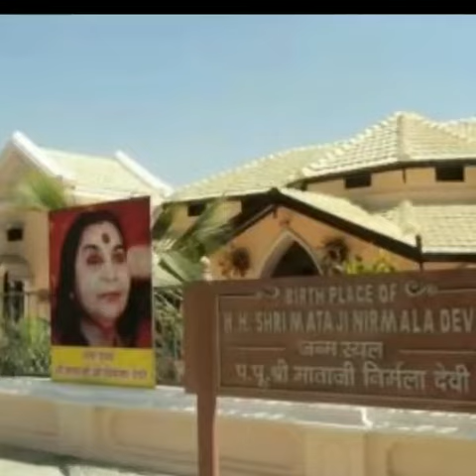The Journey of Shree mataji Nirmala devi_The documentary of Sahaja yoga